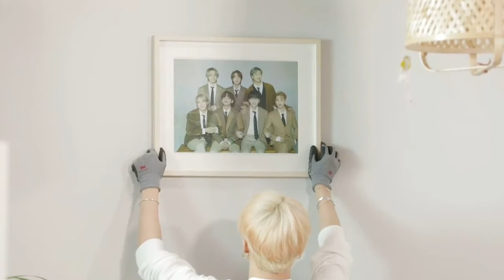[ENG SUB] Run BTS 2021-EP.149/ INDO SUB VLIVE 31.8.2021| 방탄소년단149화를 달리다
Cover topic :

"🔴 [ENG SUB] BTS JUNGKOOK LIVE VLIVE FULL (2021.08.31) BTS VLIVE 2021"

"BTS Jungkook Birthday Special LIVE  VLIVE FULL (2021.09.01) BTS ENG SUB 2021"

"BTS Jungkook Makes New Song From Armys Comments on vlive    VLIVE FULL (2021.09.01) BTS VLIVE 2021"

"BTS JUNGKOOK Birthday V Live | Jhope greeting Jungkook in his live stream! 31/08/2021"

"Jungkook birthday special // BTS in bigg boss // BTS - Hindi dubbing (funny) // Run Ep 31 // part 1"

"[ENG] 130917 [EPISODE] BTS Surprise Birthday Party for Jung Kook!"

"BTS SINGS HAPPY BIRTHDAY"

"When Jungkook becomes obsessed with Lisa Blackpink (Lizkook)"

"Jungkook Birthday Status 💜😍 | Bunny kookie birthday edit🐰😍💜BTS bunnyjk birthdayedit jungkookie💜"

RUN BTS :
[ENG SUB] Run BTS! 2021 - EP.149 / INDO SUB
uju love bts, bts ,run bts , run bts ep 149.

cover topics:
[ENG SUB] RUN BTS EP 149 [INDO/THAI]